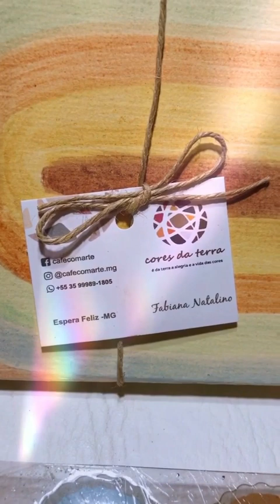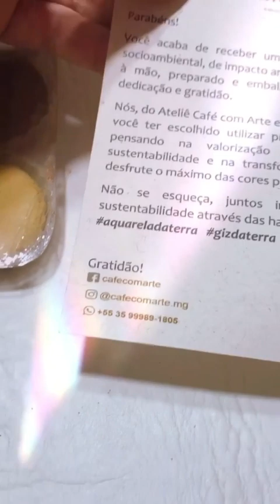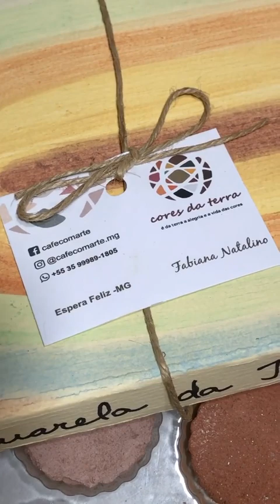Cores da terra - pintando garota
Oi estrelas, vocês já ouviram falar em cores da terra? Isso mesmo, a pintura de hoje será de uma garota utilizando aquarela da terra. Um material natural e ecológico pensando na valorização do nosso solo. Pintura relaxante e fácil para você que está iniciando agora na aquarela. 🦋✨

➤Assine o Portal Fluir Aquarela (apenas Português)
Acesse um método inspirador com cursos de aquarela para iniciantes, desafios, tutoriais, dicas, meditações e Workshops, além de fazer parte da nossa comunidade incrível de estrelas criativas, onde você poderá conhecer outros alunos e compartilhar suas artes e aprendizados. ✨

Sempre recebo perguntas sobre como começar a pintar com aquarela do zero. Gosto de recomendar que comecem com técnicas de aquarela simples para iniciantes com desenhos fáceis. Acredito que usar nanquim com aquarela funciona muito bem, por isso uso bastante essa técnica para finalizar o desenho antes de usar aquarela. Usar nanquim com aquarela faz parte da minha técnica de pintura.

Recomendo utilização de caneta que não borra com aquarela, como Micron ou Unipin. São canetas à prova d'água.

Nas dicas de aquarela que trago aqui no canal, mostro como pintar com aquarela em papel, além de trazer aulas em forma de tutorial de aquarela iniciante.

Vejo a pintura em aquarela como uma verdadeira arteterapia para adultos e crianças. Essas técnicas de aquarela terapêutica nos possibilitam trabalhar a pintura intuitiva em aquarela como exercícios de arteterapia. Com essas técnicas de pintura terapêutica é possível desacelerar os pensamentos e viver o poder do momento presente em atenção plena.

Aquarela Zen para uma vida com mais paz e tranquilidade. Permita-se!